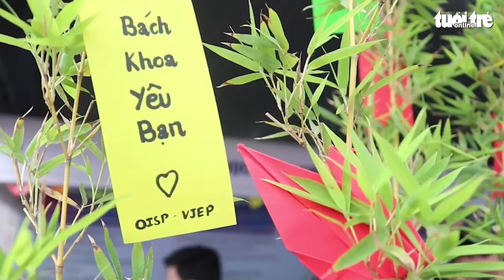Bách khoa, Y, Luật... rồi 'ai' cũng tăng học phí, có trường tăng... gấp đôi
Năm học 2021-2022, các trường đại học tiếp tục tăng học phí theo lộ trình. Trong đó, nhiều trường bắt đầu áp dụng cơ chế tự chủ tài chính sẽ có mức thu học phí tăng vọt so với năm học trước.